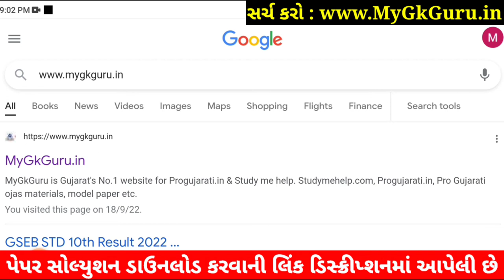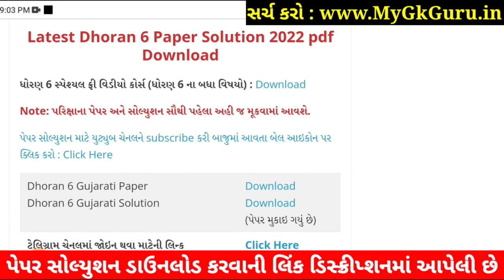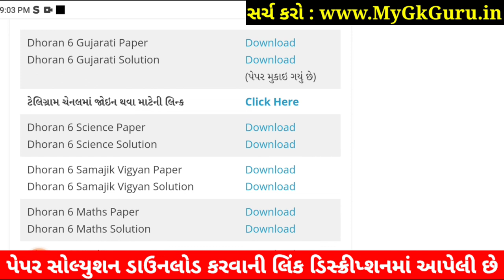STD 6 Gujarati Paper Solution 2022 80 Marks October Dhoran 6 Gujarati Paper Solution 2022 STD 6